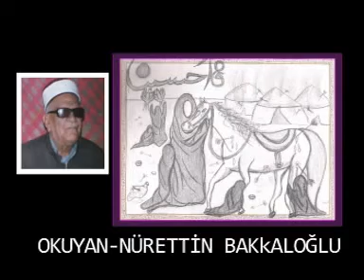ملا نورالدين بقال اوغلو Okuyan\ Mulla Nurettin BAKKALOĞLU